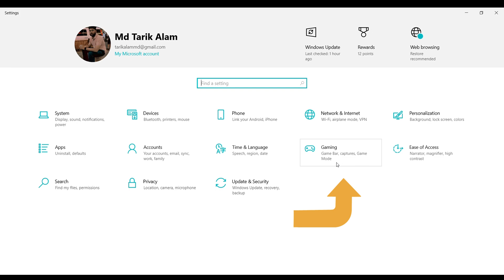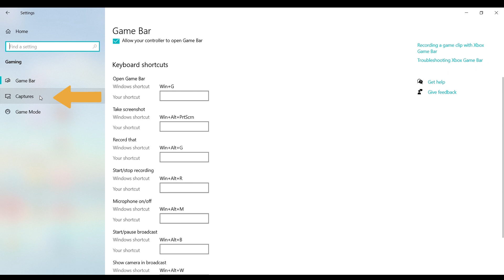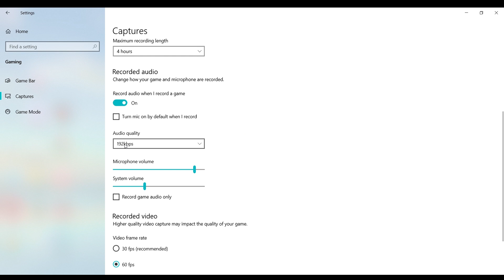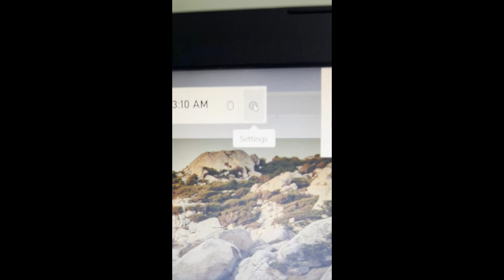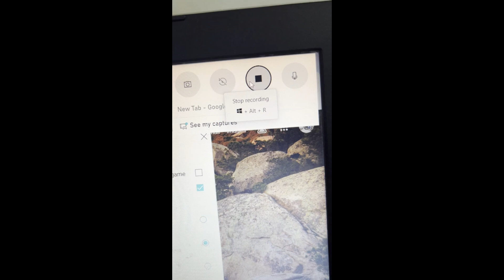Laptop Me Screen Recording kaise kare l Laptop screen recording ll laptop sceen recording with audio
Laptop screen recording kaise kare
 Laptop screen recording
 laptop screen recording with audio